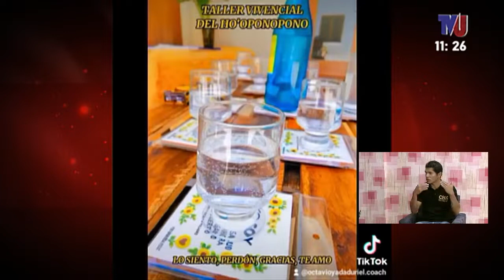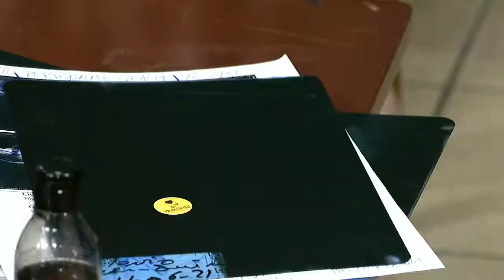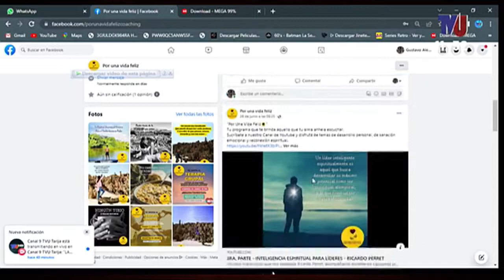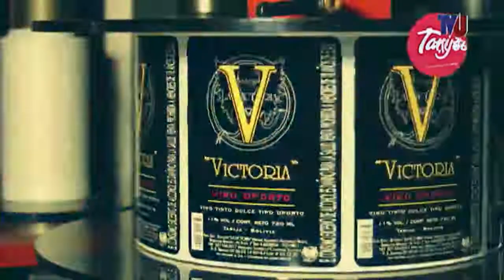LA TÉCNICA DEL HO 'OPONOPONO PARA SANAR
OCTAVIO YADAD URIEL (COUCH)
TACONES AL AIRE con VANESSA SANDOVAL